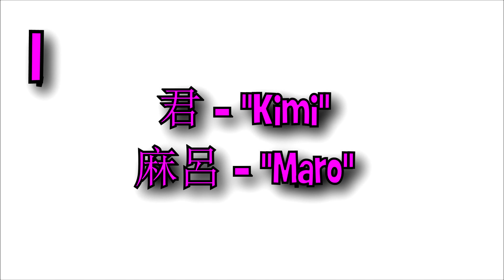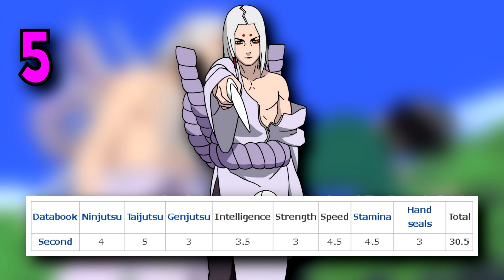6 COSE che (forse) NON SAI su KIMIMARO™ [VIDEO OBSOLETO]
Video vecchio e realizzato senza competenze/strumenti adatti. A breve uscirà un remake!